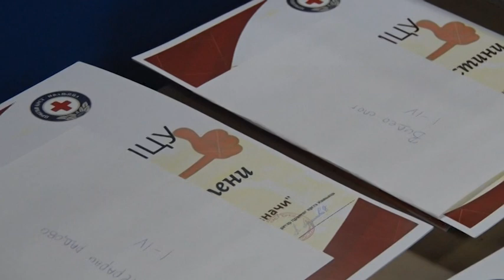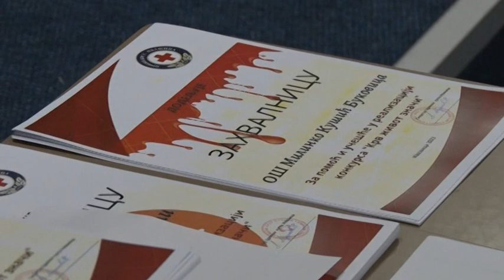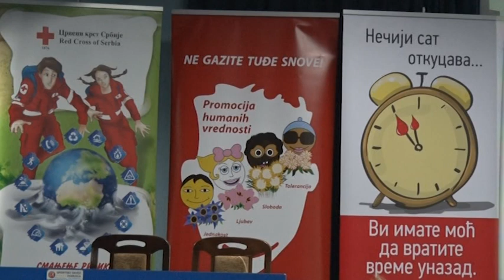Ivanjički dnevnik 10.05.2023.